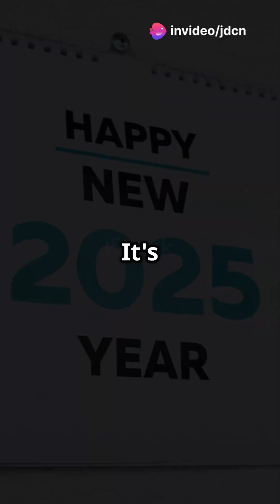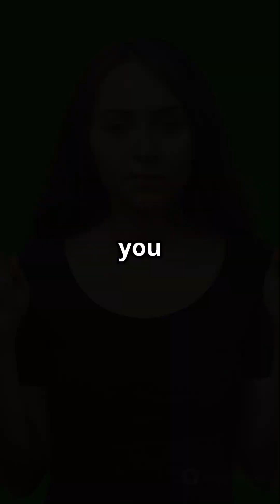Nvidia RTX 5090: The Hype, The Reality, and The Frustration!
In this video, we dive deep into the much-anticipated Nvidia RTX 5090 graphics card! Is it the game-changer we've all been waiting for, or just another hype machine? We’ll explore its groundbreaking features, performance benchmarks, and the frustrations that come with it, including availability issues and pricing concerns. Whether you're a hardcore gamer or a creator, this RTX 5090 review covers everything you need to know to make an informed decision. Join us as we dissect the specs and showcase real-world testing!